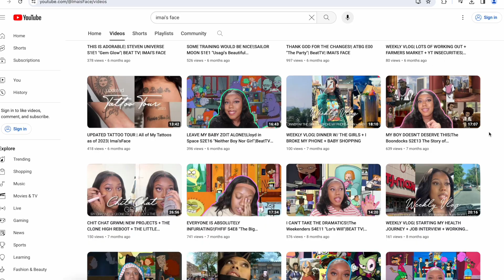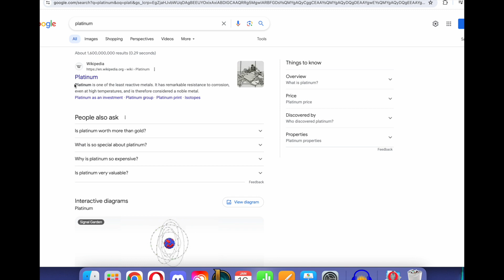Frida, Get Your Act Together (El Tigre Review)